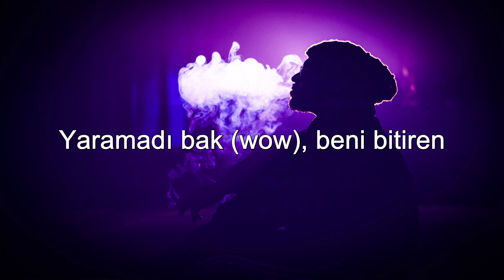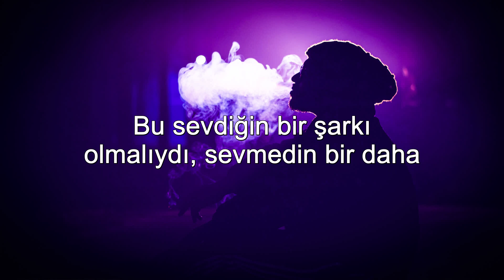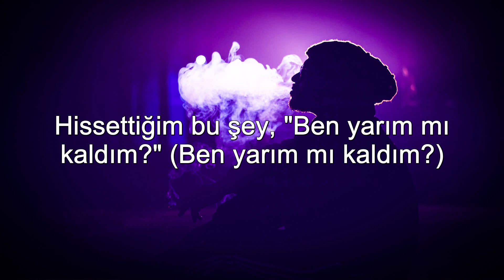Sefo - Bilmem Mi? ( Sözleri/Lyrics )